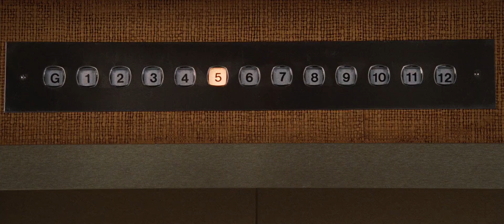Iconic Elevator Scene - X-Men Origins: Wolverine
X-Men Origins: Wolverine is a 2009 American superhero film based on the Marvel Comics fictional character Wolverine. It is the fourth installment of the X-Men film series, the first installment of the Wolverine trilogy within the series, and a spin-off/prequel to X-Men (2000) and X2 (2003). The film was directed by Gavin Hood, written by David Benioff and Skip Woods, and produced by Hugh Jackman, who stars as the titular character, alongside Liev Schreiber, Danny Huston, Dominic Monaghan, and Ryan Reynolds. The film's plot details Wolverine's childhood as James Howlett, his time with Major William Stryker's Team X, the bonding of Wolverine's skeleton with the indestructible metal adamantium during the Weapon X program and his relationship with his half-brother Victor Creed.